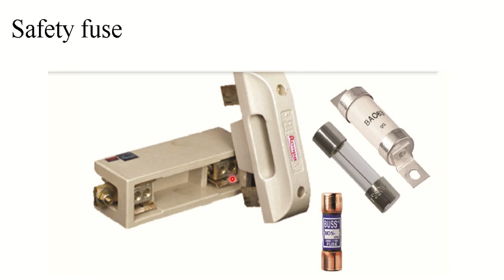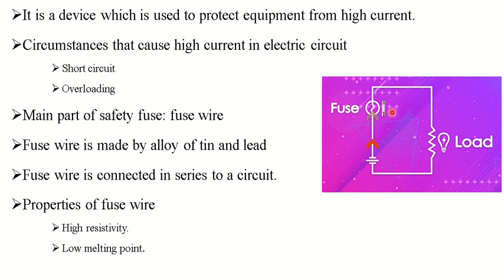fuse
Safety fuse | effects of electric current